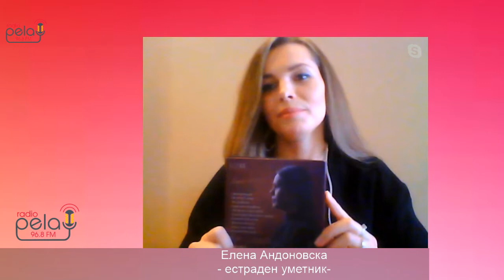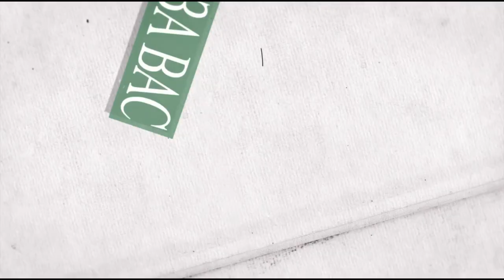Елена Андоновска - прекрасен вокал на македонската музичка сцена